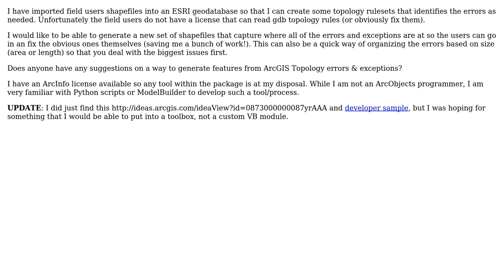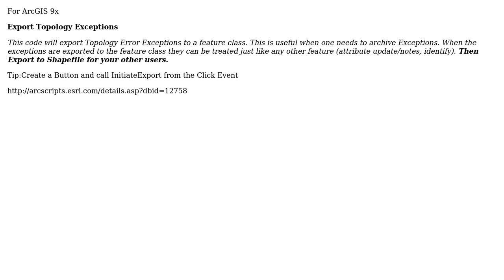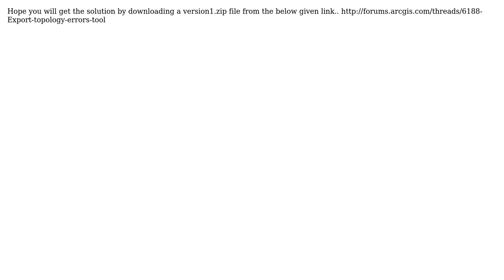GIS: Create features from ArcGIS Topology errors (3 Solutions!!)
GIS: Create features from ArcGIS Topology errors

With thanks & praise to God, and with thanks to the many people who have made this project possible! | Content (except music & images) licensed under CC BY-SA | Music | Images & others | With thanks to user RyanKDalton user rhonda user Prasanna Asra user PolyGeo user Mapperz and the Stack Exchange Network Trademarks are property of their respective owners. You are responsible for your own actions.